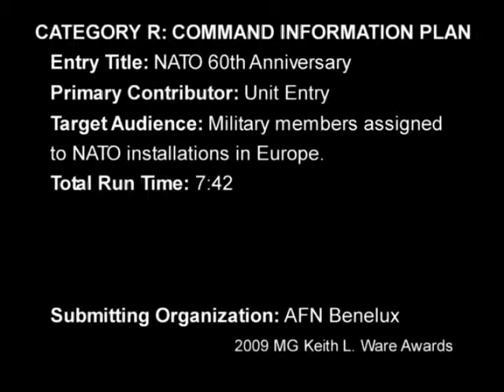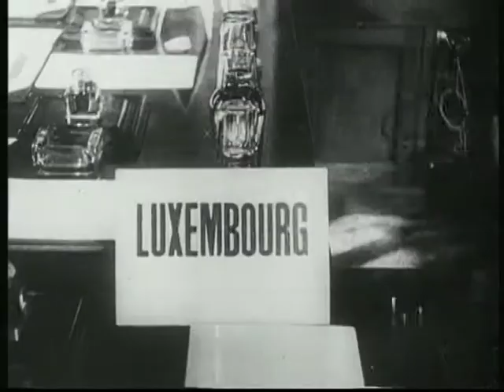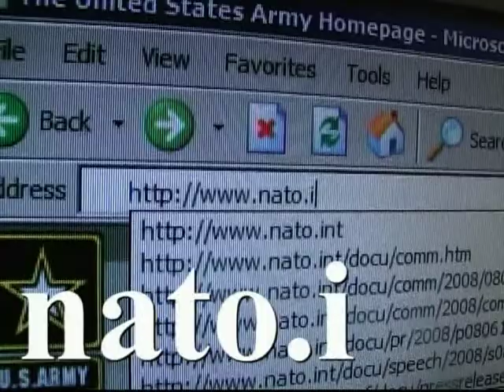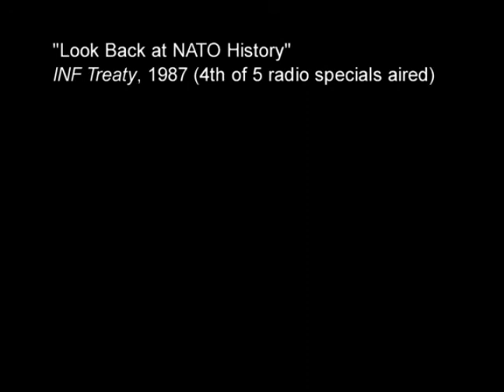NATO 60th Anniversary Campaign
I led production of a full media campaign for NATO's 60th Anniversary, which included daily TV and radio reports, leading up to NATO's 2009 Summit. I coordinated with NATO to acquire historical information, arrange interviews and plan filming. I produced television and radio features and promos. This campaign was recognized as best in the US Army Keith L. Ware Awards. Eric Kerr was recognized by the Air Force as "Broadcast Journalist of the Year" in part for his anchoring performance in this campaign.